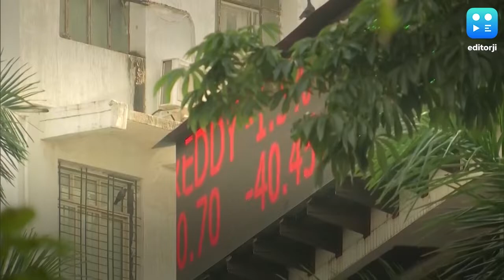Catch editorji's top evening headlines - 18 November, 2019